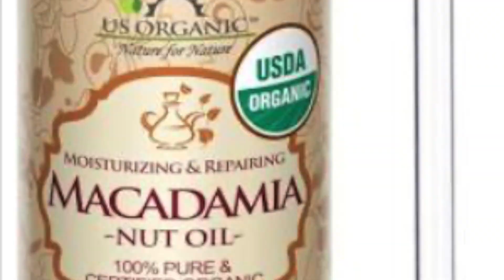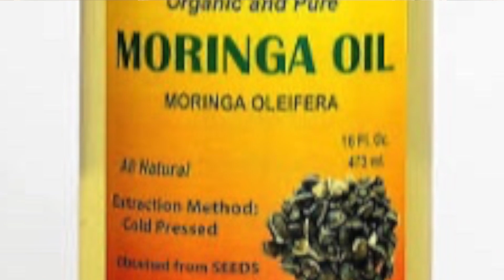les 4 huiles végétales Meilleures pour les peaux sèches à très sèches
Bonjour mes chères abonné(es) une nouvelle vidéo importante pour la santé et l'entretient des peaux sèches à très sèches, bon visionnage et bon début de semaine .

Mon Whatsap : + 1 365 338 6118 uniquement pour les suivis

 INSTAGRAMM: fleurdelotus 09

les personnes qui aiment mes vidéos et qui ont été soignées par la thérapie par l'urine, faites un don